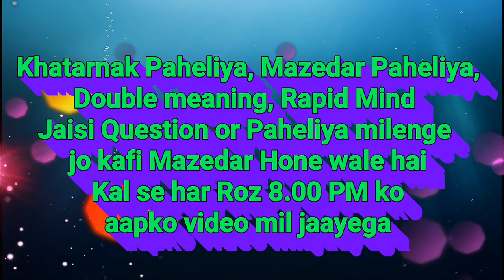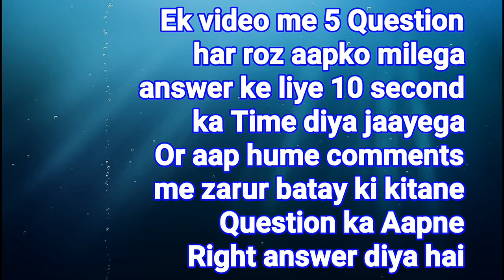New series tomorrow from our channel ! Double Meaning questions, rapid mind, Mazedar paheliyan !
नमस्कार दोस्तों इस वीडियो में हम ने बताया है कि कल शाम 8:00 बजे से हर रोज हमारे चैनल पर एक नया वीडियो डालेंगे जो काफी मजेदार होगा इसमें मजेदार पहेलियां, डबल मीनिंग प्रश्न, रेपिड माइंड प्रश्न आदि होंगे जो काफी मजेदार होगा !
हर रोज 5 प्रश्न होंगे प्रश्न का उत्तर देने के लिए आपको 10 सेकंड दिया जाएगा आप हमें कमेंट में बताइएगा की आप कितने सही उत्तर दे पाए
आशा करता हूं कि यह सीरीज आप सभी को बेहद पसंद आए ।